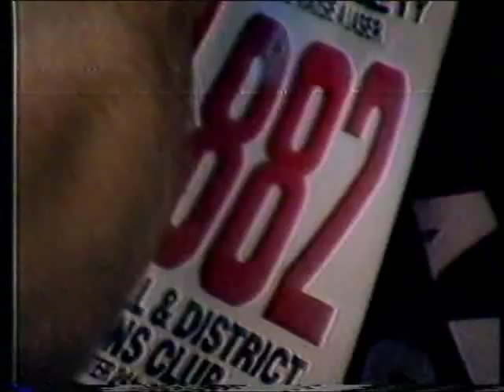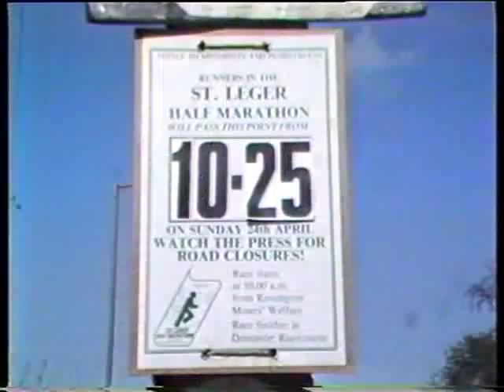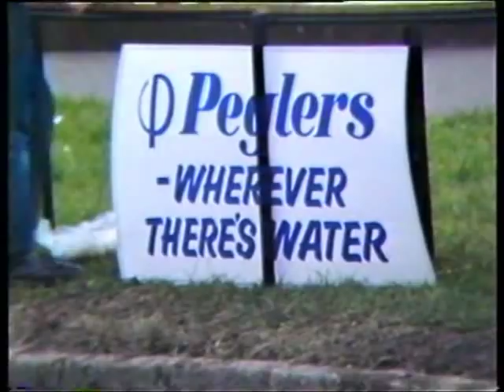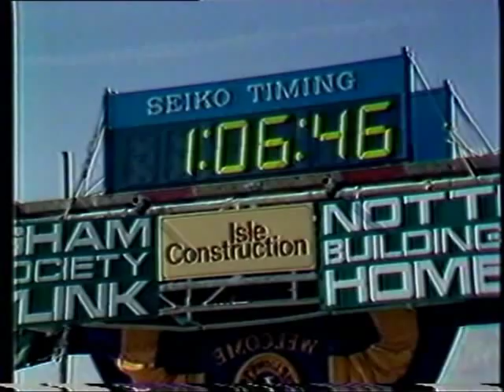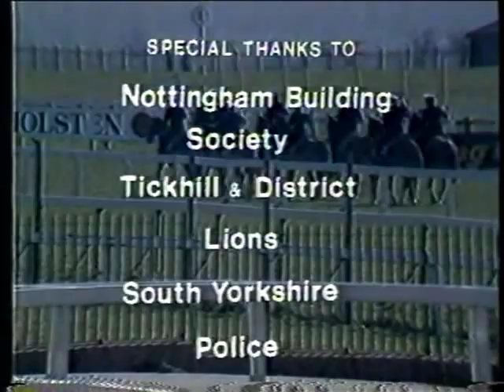1983 Doncaster St Ledger Half Marathon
Some great footage from the 1983 St Ledger Half Marathon.
Do you recognise anyone?